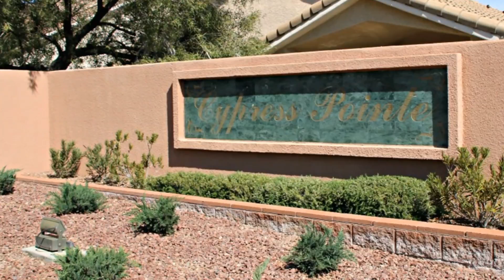Cypress Pointe Summerlin The Arbors 89144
Cypress Pointe Summerlin The Arbors 89144 Las Vegas, NV 89144 was built by Pulte Homes, a Las Vegas Home Builder in 1998 to 2000.

A 91 home site, single story community nestled inside The Arbors, a Summerlin Village, offers houses in size from 1,805 square feet to to 2,425 square feet.

Three to Five Bedrooms are offered in these properties with two or three bathrooms and a two or three car garage.

Many of these Cypress Pointe Summerlin The Arbors 89144 properties feature a pool and spa, perfect for the Las Vegas summers!